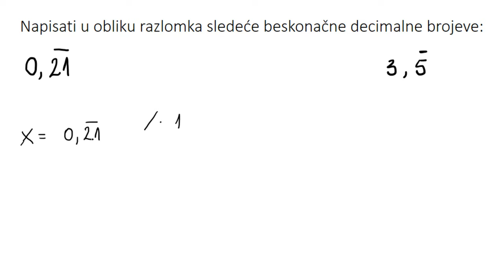Realni brojevi. Kako prebaciti beskonačni decimalni broj u obliku razlomka